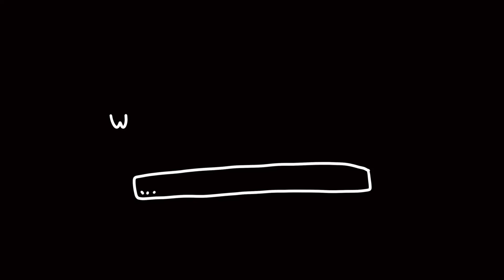I Survived ONLY1 DAY with IMPOSTOR in Among us! - animation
Imagine you’re trapped in Among Us world, escaping terrifying monsters and foiling a mad scientist's plan to turn the whole world into impostors… for 100 days!

I Survived ONLY1 DAY with IMPOSTOR in Among us! - animation and other creatures in Among us! - funny animation special for you